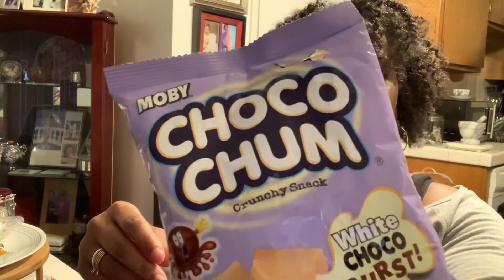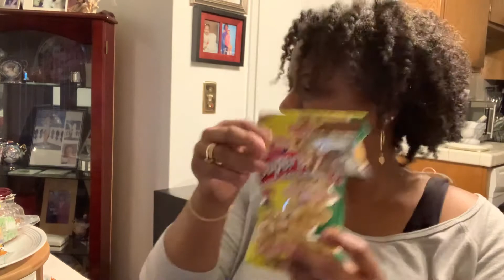American Tries Filipino Snacks & Desserts Taste Test 2 Snack Down In California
Hi my Cali Crew
It’s the 4th of July and ya girl is back with another taste test this one has more Filipino snacks cakes and sweet bread this video was by far the best one yet.

I have an awesome giveaway planned when I reach 1,000 subscribers.

Visit my Poshmark @shawnthemom55